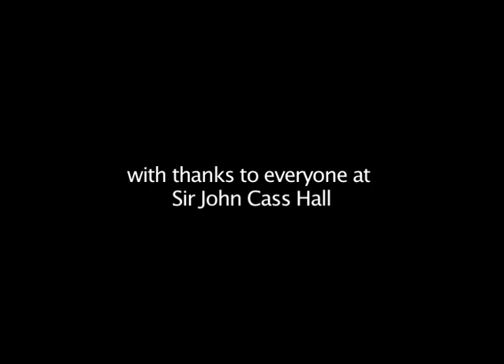Students - Dude Where's My Degree?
Short documentary about a bunch of students living the life in Sir John Cass Hall, Hackney.